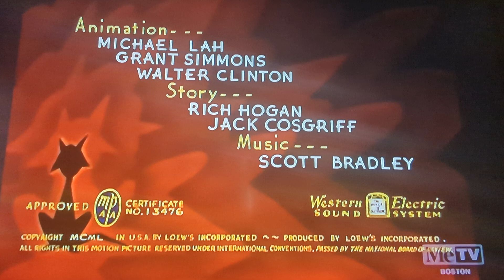The Counterfeit Cat (1949) Opening On Toon In With Me On MeTV